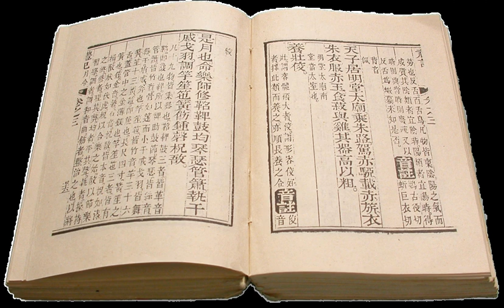World literature | Wikipedia audio article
00:00:45 1 History
00:04:44 2 Contemporary understandings
00:11:08 3 On the Internet
00:12:57 4 Classics
00:15:43 5 See also
00:15:53 6 Notes
00:16:02 7 Further reading
00:21:42 8 External links

- Socrates

SUMMARY
World literature is sometimes used to refer to the sum total of the world's national literatures, but usually it refers to the circulation of works into the wider world beyond their country of origin. Often used in the past primarily for masterpieces of Western European literature, world literature today is increasingly seen in global context. Readers today have access to an unprecedented range of works from around the world in excellent translations, and since the mid-1990s a lively debate has grown up concerning both the aesthetic and the political values and limitations of an emphasis on global processes over national traditions.